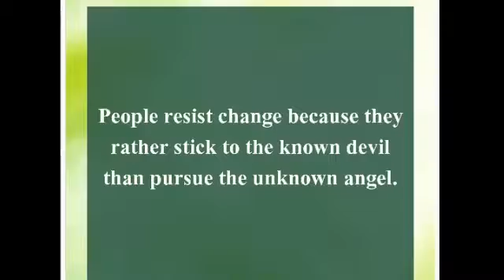Subscribe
Good day, it's a new day. We have a good news, now you can enjoy our newest YouTube videos directly in our official facebook Latest videos link will be share here. We hope you enjoy it! Love you guys!